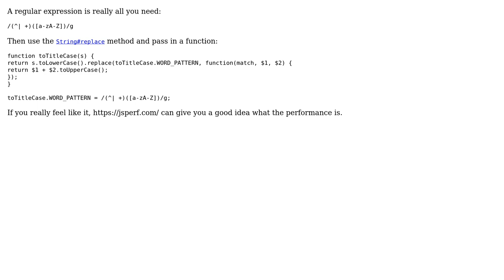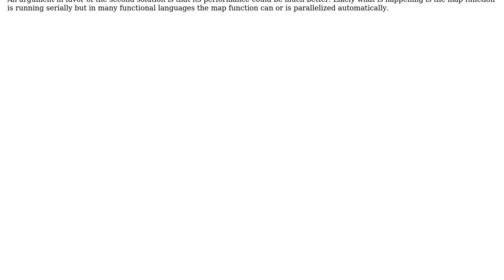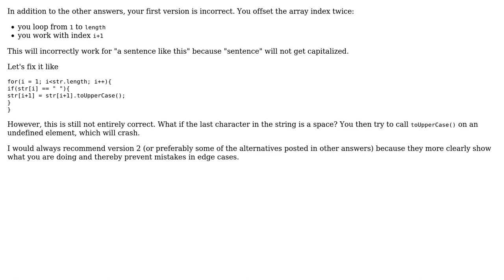Title case a sentence function (4 Solutions!!)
Title case a sentence function

With thanks & praise to God, and with thanks to the many people who have made this project possible! | Content (except music & images) licensed under CC BY-SA | Music | Images & others | With thanks to user Vincent van der Weele user Greg Burghardt user Frenchiejnr user Caridorc user breckwagner user 200_success and the Stack Exchange Network Trademarks are property of their respective owners. You are responsible for your own actions.